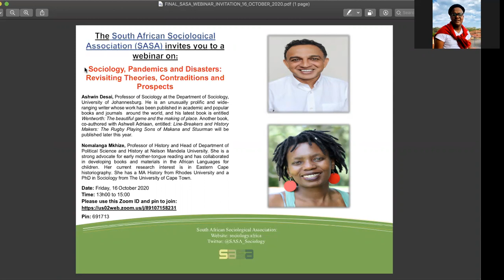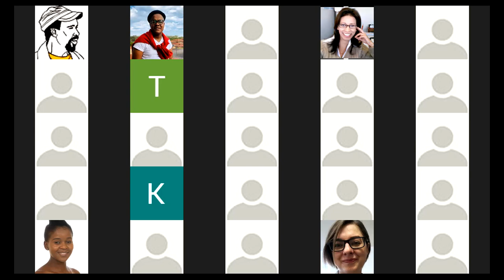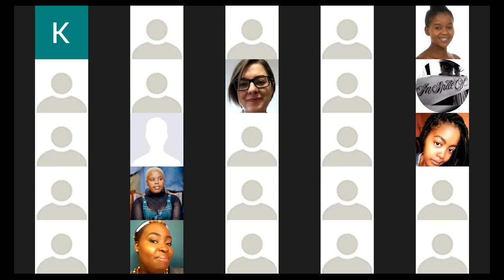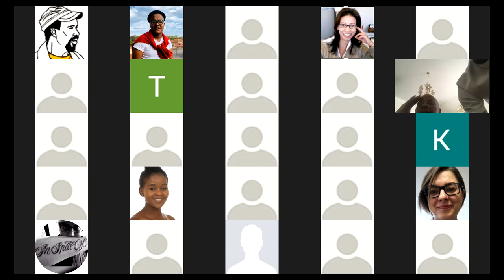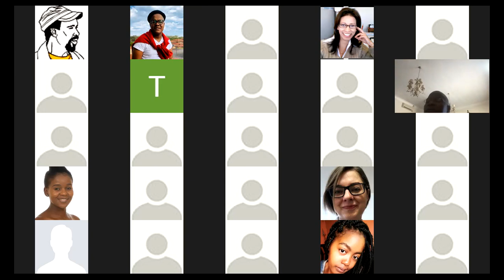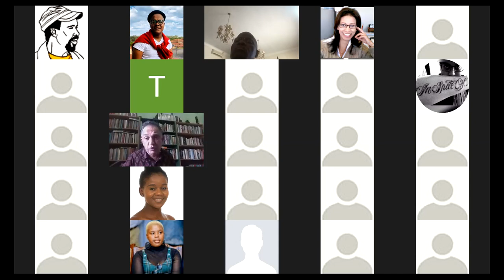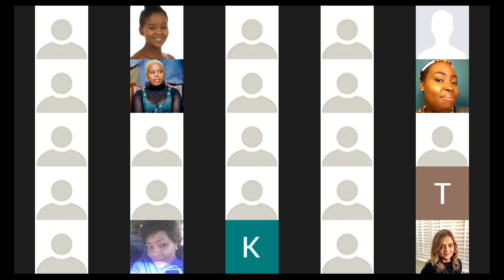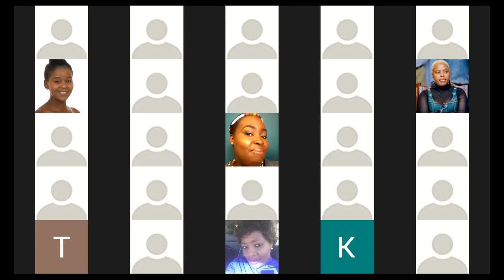The Sociology Behind Pandemics and Disasters - Prof Nomalanga Mkhize & Prof Ashwin Desai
Ashwin Desai is Professor of Sociology at the Department of Sociology, University of Johannesburg. He is an unusually prolific and wide- ranging writer whose work has been published in academic and popular books and journals around the world, and his latest book is entitled "Wentworth: The beautiful game and the making of place". Another book, co-authored with Ashwell Adriaan, entitled: "Line-Breakers and History Makers: The Rugby Playing Sons of Makana and Stuurman" will be published later this year

Nomalanga Mkhize is Professor of History and Head of Department of Political Science and History at Nelson Mandela University. She is a strong advocate for early mother-tongue reading and has collaborated in developing books and materials in the African Languages for children. Her current research interest is in Eastern Cape historiography. She has a MA History from Rhodes University and a PhD in Sociology from The University of Cape Town.

This Webinar was organised by the South African Sociological Association (SASA) on Friday, 16 October 2020 on Zoom.

The South African sociological community put aside past divisions in order to establish a new joint association in 1993. Constituted through a merger of the former Association for Sociologists in Southern Africa (ASSA) and the Suid-Afrikaanse Sosiologie Vereniging (SASOV), the newly established South African Sociological Association set itself three main goals, ie to

* promote the discipline and the profession of sociology
* promote research, teaching and debate about society
* promote cooperation at the national, regional and international level among persons engaged in the study of society

A new SASA council is elected at each annual general meeting of the association, which takes place during the annual conference in June or July of each year in South Africa.